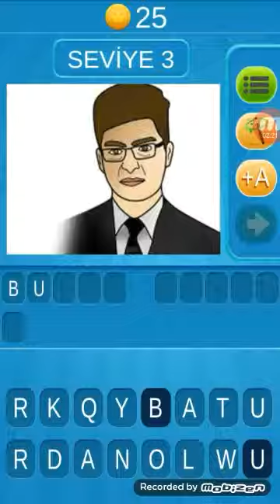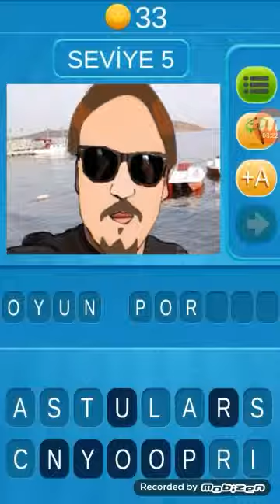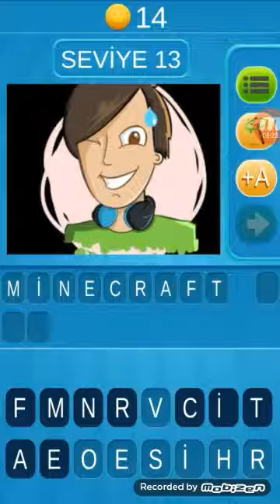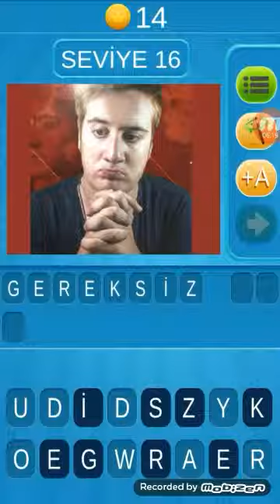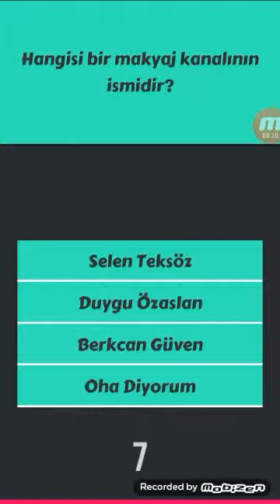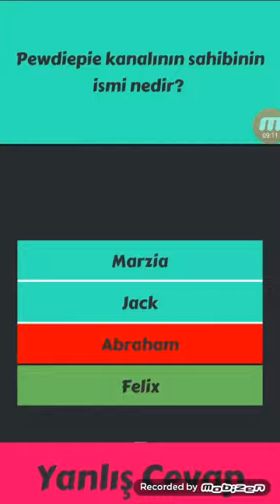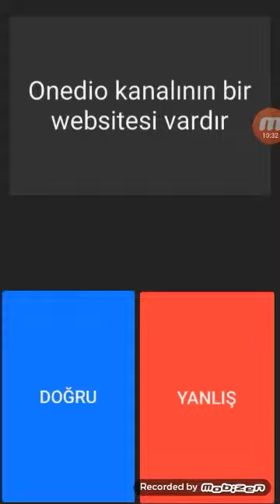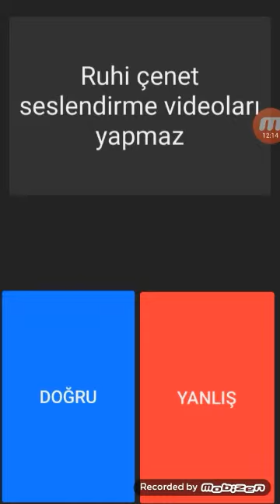Tahmin et youtuber